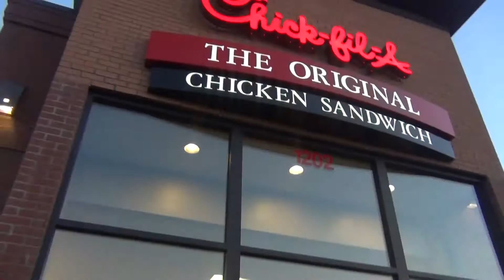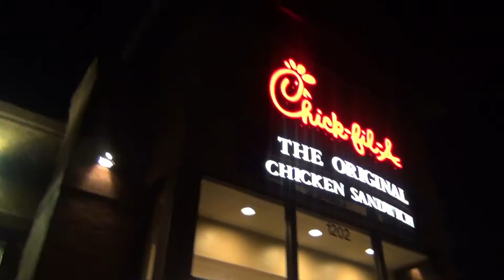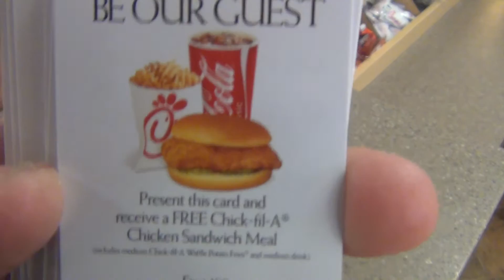Chick-Fil-A Grand Opening Leesburg Georgia 5/9/13